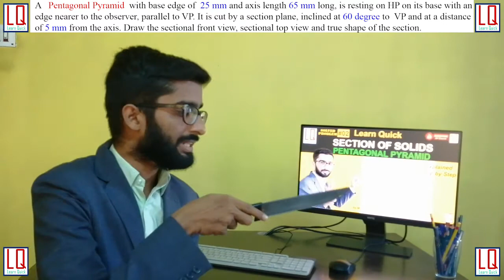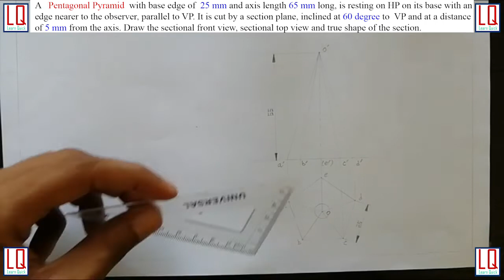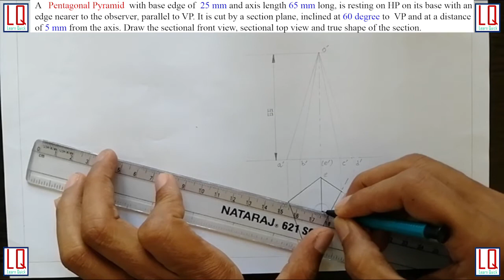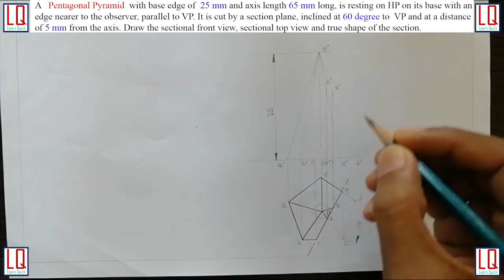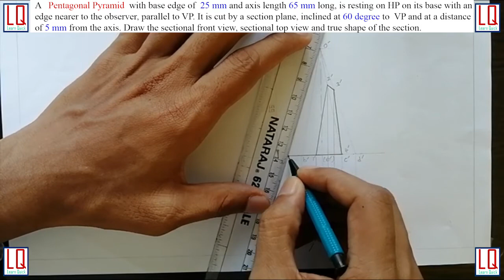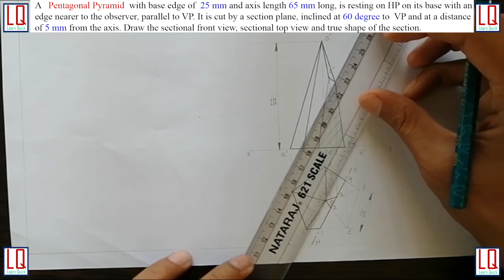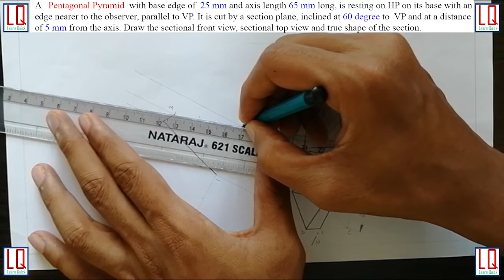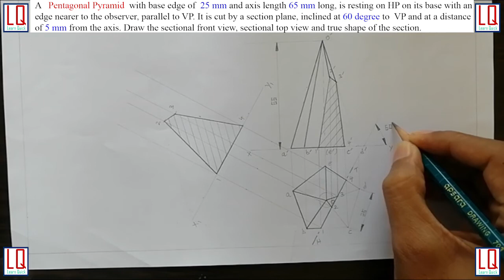Section of Solids | Pentagonal Pyramid | Engineering Drawing | Tutorial | Learn Quick | By Sheriff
A pentagonal pyramid is sectioned by keeping the cutting plane perpendicular to HP and inclined to VP. The sectional front view, sectional top view and trueshape of the section is explained step by step.

It is recommended to use Engineering Drafter for engineering drawings.